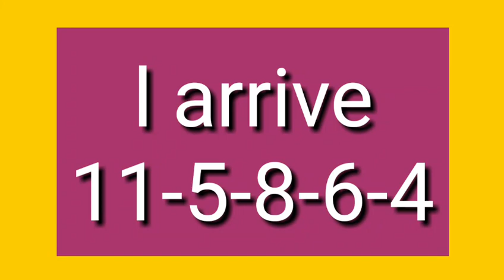l arrive quinte R1C1 26/02/21